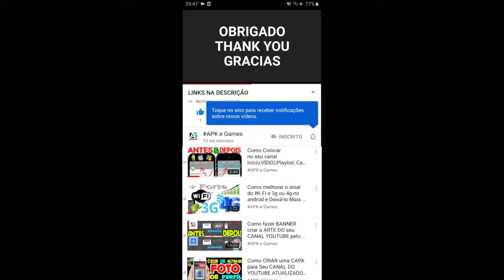Oddmar WORLD 3 JOTUNHEIM Level 3-3 All Coin Badges Secret Coins GAMEPLAY PT BR ANDROID IOS #15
Oddmar MUNDO 3 Alfheim Nível 3-3 Todos os Emblemas de Moedas Secretas

Novidades

Correções de bugs e melhorias.
Adicionado suporte para controladores bluetooth do iPega, 8BitDo e mais.
Corrigido problema de ativos ausentes no Nvidia Shield.

Descrição

Plataforma de ação-aventura

*Jogue o início grátis*

Oddmar não consegue se adaptar à vida na aldeia e não merece um lugar em Valhalla. Ele é ignorado por seus companheiros Vikings e precisa se redimir por seu potencial desperdiçado. Um certo dia ele recebe a oportunidade de provar que é digno, mas a um preço...

MERGULHE em uma estória Viking épica animada como um quadrinho.

EXPLORE os 24 belos níveis de quebra-cabeças baseados em física e desafios de plataforma criados manualmente.

DESCUBRA seus verdadeiros poderes com armas e escudos mágicos.

ENCONTRE novos amigos e inimigos em sua jornada por florestas mágicas, montanhas nevadas e minas perigosas.

Oddmar oferece suporte a jogos salvos do Google Play e a controles

Uma conexão com internet será necessária para a conclusão do download dos dados do aplicativo para Oddmar.